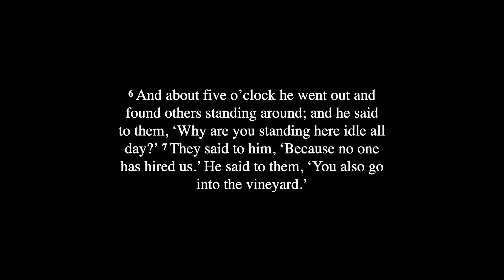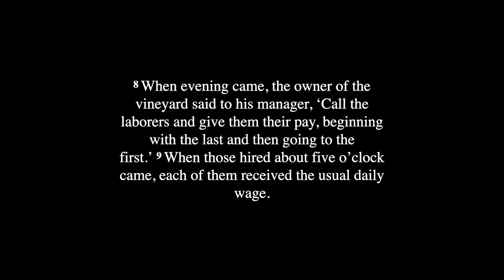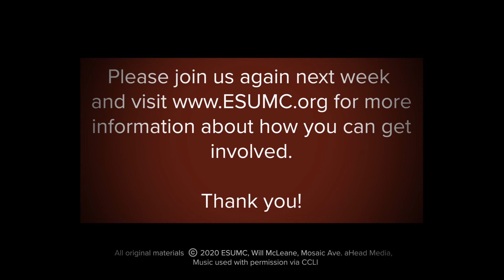10.11.20 at The Gathering